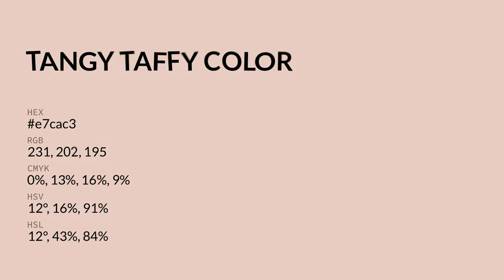Tangy Taffy color e7cac3 hex color - Orange color - Cool color e7cac3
What color is Tangy Taffy ? e7cac3 hex color - Orange color - Cool color e7cac3

Hex e7cac3 Color Code is also known as Tangy Taffy color.

Hex e7cac3 Color code in RGB color code model is created after adding 90.59% red color, 79.22% green color and 76.47% blue color.
Hex e7cac3 Color code in CMYK color (process color) code model is generated after subtraction of 0% cyan, 12% magenta, 15% yellow and 9% black.